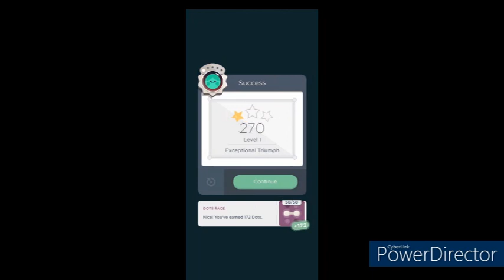Tuesday, February 06th, 2024